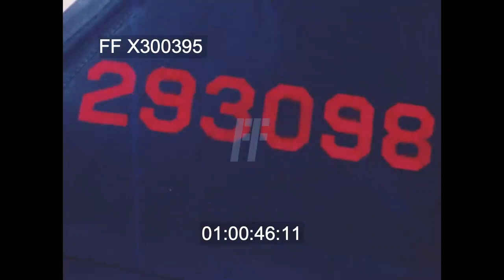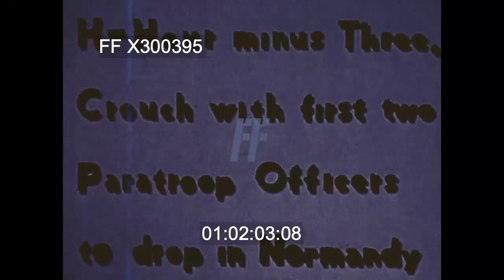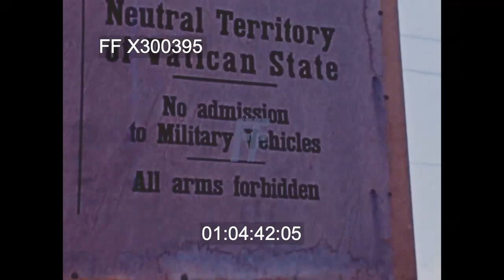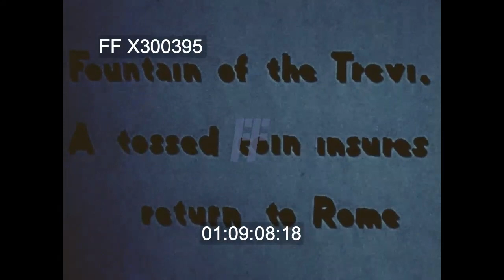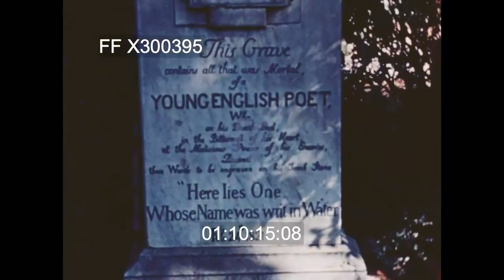WW2 16mm Kodachrome colour footage 82nd US Airborne | 300395X Footage Farm Ltd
16mm Kodachrome colour footage with intertitles showing the training and departure of one of the 82nd US Airborne Division's Pathfinder teams and its departure late on 5th June 1944  for Normandy from an airfield in Lincolnshire along with unrelated scenes of Casablanca, Rome and Manhatten later that year.

01:00:05 Ground-level view of a stick of paratroopers jumping from a  C47 Skytrain transport aircraft and descending to DZ at North Witham training area.
01:00:25 Views filmed 24-48 hours before D-Day showing  C47 Skytrains with black and white invasion stripes, including the lead plane No. 293098, parked and taxiing. The crew of lead aircraft, Lt-Colonel Joel Crouch, Captain Vita Pedone, Captain  William Culp, and two crew chiefs, beside C47 and boarding the  aircraft. Major J.L. Sweetman (donor of film) beside C47 and boarding aircraft.  MS C47 taxiing to left.

01:01:58 The control tower at North Witham: Lt-Col Crouch with two officer members of the 508th Parachute Regiment's Pathfinder team: Pathfinder members emerging from bushes in jump gear and weaing facial camouflage cream: Pathfinders lined up to board C47 as Lt-Col Crouch rides a British Welbike scooter  through scene:  C47 crews posing for pictures shortly before departure (underexposed): C47 from  at dusk..
01:03:19 Scenes of Casablanca, including sidewalk entertainers, and government buildings. Scenes of Rome, including St Angelo Bridge and castle, and St Peters Cathederal. Sign proclaiming neutral territory of the Vatican state (in Italian and English). Unidentified officers posing for photographs and clowning in Rome. Activity in tent city at Maragliana, Italy (underexposed). Scenes of Rome, including ruins of the Forum, the Pantheon, Fountain of Tievi, Colosseum, ancient gate, Palazzo Venezia, Victor Emanuel monunent and grave of Keats (the English poet). Personnel gathered for outdoor briefing (underexposed). 397' Statue of Liberty and Manhattan skyline as seen from New York harbor.